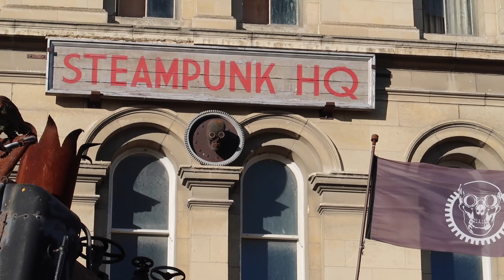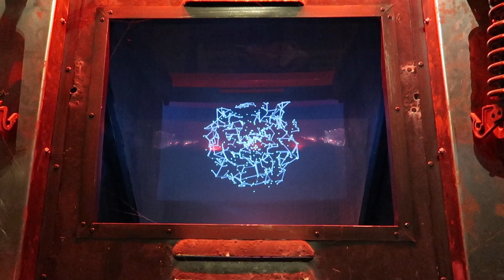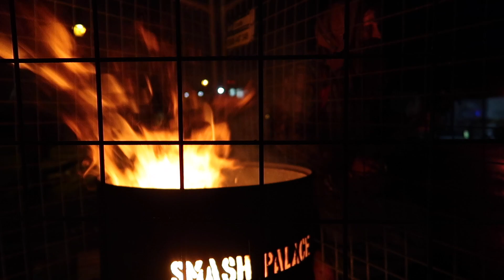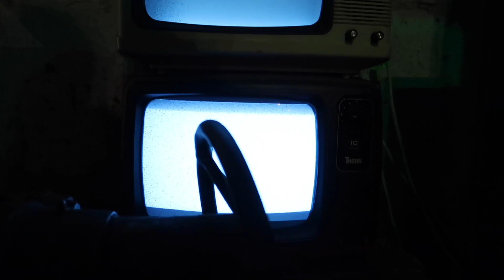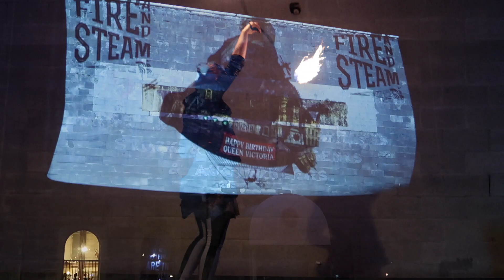VLOG #22 - OAMARU STEAMPUNK FESTIVAL 🇳🇿 PVT NOUVELLE ZELANDE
On profite d'être à Oamaru pour le 10ème anniversaire du festival Steampunk !

"NZ's FIRST & THE SOUTHERN HEMISPHERE'S LONGEST RUNNING STEAMPUNK FESTIVAL"

Steampunk in New Zealand has a distinct identity and is internationally praised for its "can do" attitude and Kiwi DIY approach. Whether it is the fashion, accessories, weapons or even means of transport seen sported by Kiwi Steampunkers, it is more than likely that the wearer has made it all themselves.

Depuis Mars 2019 j’ai décidé de partir en road trip en Nouvelle Zélande.
Nous sommes partis avec le Visa Vacances Travail (pvt/whv) et nous avons acheté un van pour vivre la vraie vanlife !